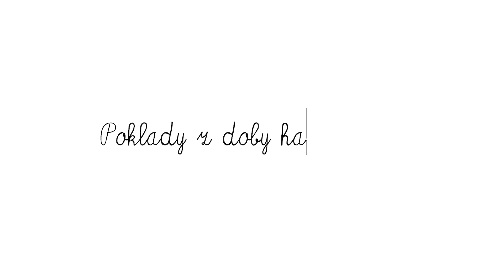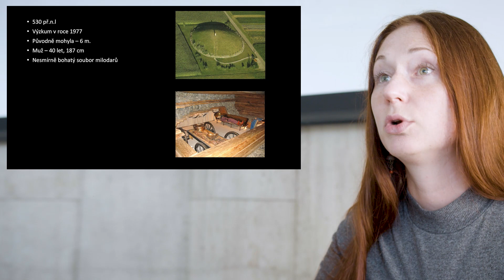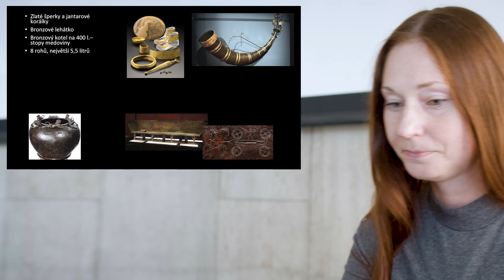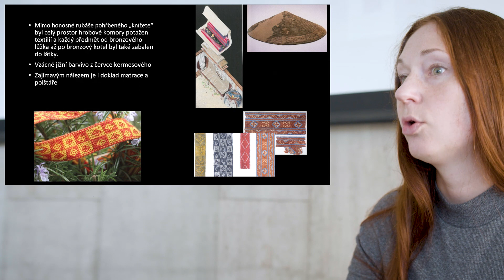Archeologické jednohubky // Poklady z doby halštatské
Knížecí hrobka v Hochdorfu patří bezpochyby k jednomu z nejvýznamnějších archeologických nálezů 20. století. Jedná se o skutečnou pravěkou "pokladnici", kde byl kromě honosných zlatých šperků nalezen také pohřební vůz a luxusní hodovní servis.